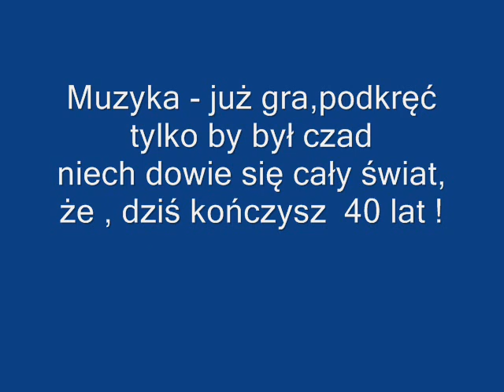Raz w życiu.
Wszystkiego Najlepszego ...Z Okazji   40 - stych  Urodzin...życzy  -  ŻONA.